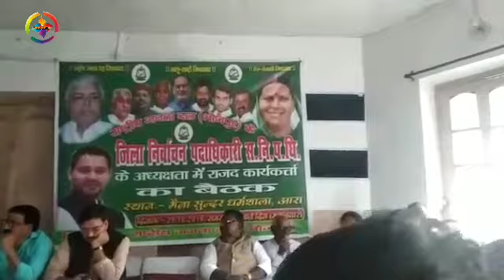राजद सदस्यता अभियान समीक्षा बैठक को संबोधित करते हीरा ओझा